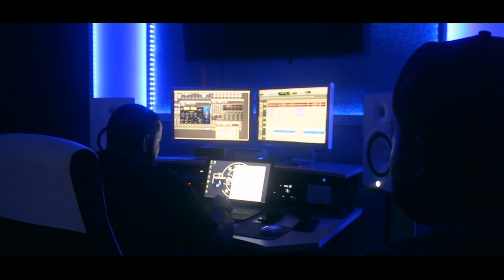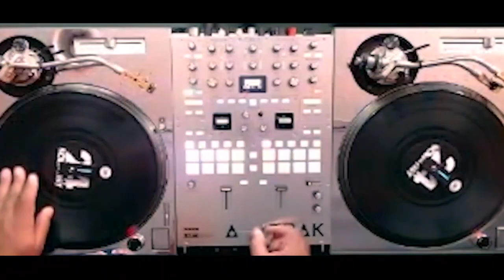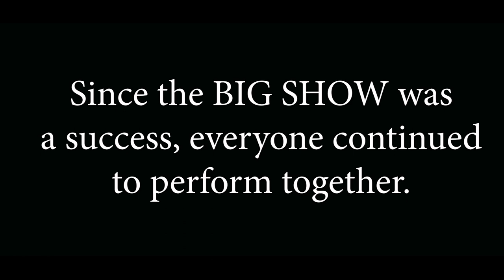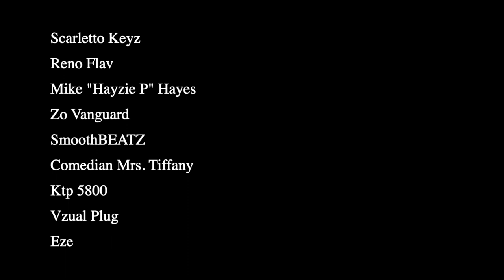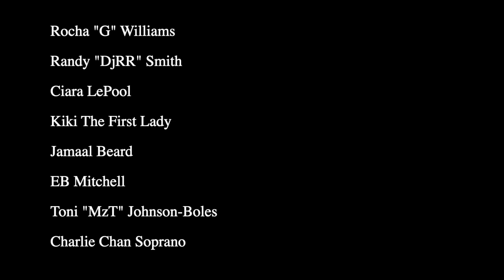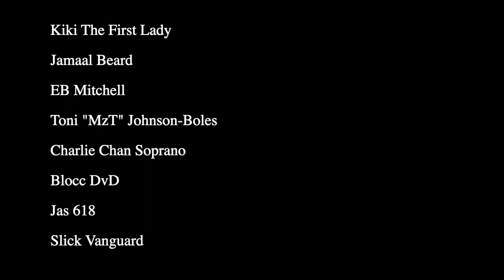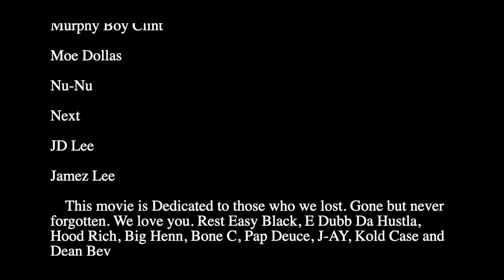Mic Check the Movie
Mic check the movie the city and the underground comes together!